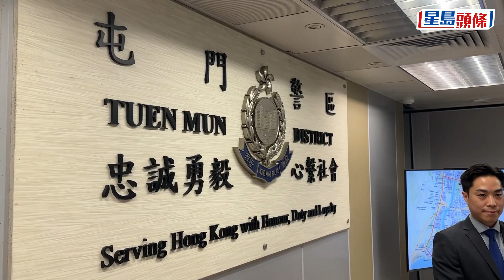屯門7旬翁提款後遭跟蹤1小時搶錢 極力反抗遭事敗賊人推跌撞爆頭｜星島頭條新聞｜港聞｜屯門｜屯門市廣場｜搶劫｜長者｜現金提款｜跟蹤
屯門昨午（2日）發生企圖搶劫案。74歲老翁獨自到銀行提款成獨行賊目標，當他提取14000元現金後乘巴士回家，途中一直被賊人跟蹤，尾隨他至湖翠路後落手，惟事主極力反抗，幸保不失，遭賊人遷怒推跌倒地撞爆後腦淌血，賊人事敗逃去，警方接手調查後，5小時後同日晚上拘捕一名55歲本地男子，涉嫌企圖搶劫而襲擊，現正被扣留調查。